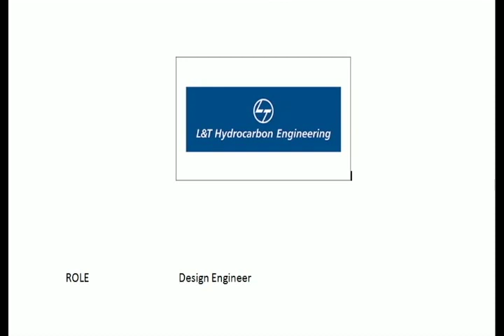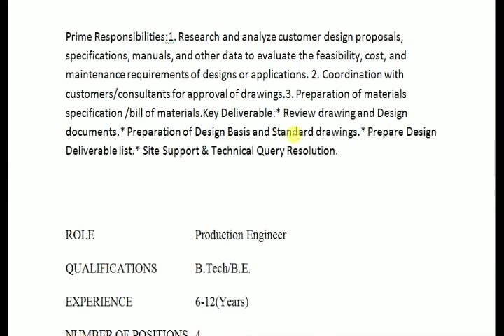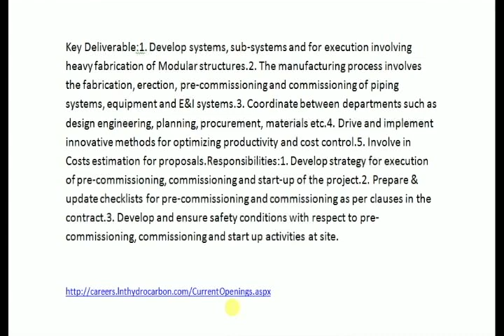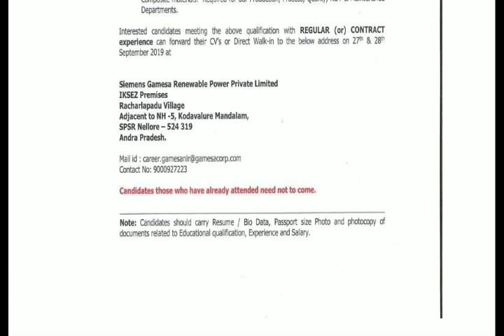Experience Interview - L& T , SIEMENS GAMESA - 2 to 10 years Exp - ITI , DME , B.E.Engg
L&T Interview#
SIEMENS GAMESA INTERVIEW#

ROLE Design Engineer
QUALIFICATIONS B.Tech/B.E.
EXPERIENCE 3-10(Years)
NUMBER OF POSITIONS 5
EMPLOYMENT STATUS Contract
JOB LOCATION Chennai, Chennai

Prime Responsibilities:1. Research and analyze customer design proposals, specifications, manuals, and other data to evaluate the feasibility, cost, and maintenance requirements of designs or applications. 2. Coordination with customers/consultants for approval of drawings.3. Preparation of materials specification /bill of materials.Key Deliverable:* Review drawing and Design documents.* Preparation of Design Basis and Standard drawings.* Prepare Design Deliverable list.* Site Support & Technical Query Resolution.

ROLE Production Engineer
QUALIFICATIONS B.Tech/B.E.
EXPERIENCE 6-12(Years)
NUMBER OF POSITIONS 4
EMPLOYMENT STATUS Permanent
JOB LOCATION Chennai, Chennai, Chennai
JOB DESCRIPTION
Key Deliverable:1. Develop systems, sub-systems and for execution involving heavy fabrication of Modular structures.2. The manufacturing process involves the fabrication, erection, pre-commissioning and commissioning of piping systems, equipment and E&I systems.3. Coordinate between departments such as design engineering, planning, procurement, materials etc.4. Drive and implement innovative methods for optimizing productivity and cost control.5. Involve in Costs estimation for proposals.Responsibilities:1. Develop strategy for execution of pre-commissioning, commissioning and start-up of the project.2. Prepare & update checklists for pre-commissioning and commissioning as per clauses in the contract.3. Develop and ensure safety conditions with respect to pre-commissioning, commissioning and start up activities at site.

SIEMENS GAMESA INTERVIEW

ITI , DIPLOMA , B.E.ENGG

EXPERIENCE ONLY.